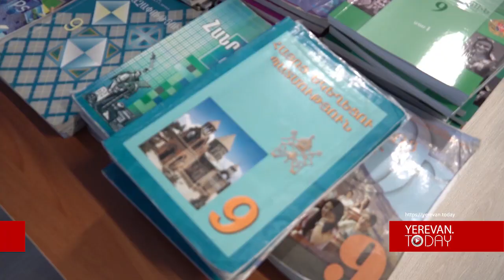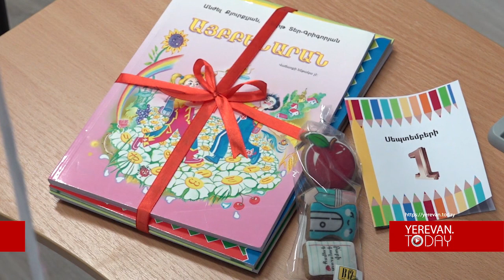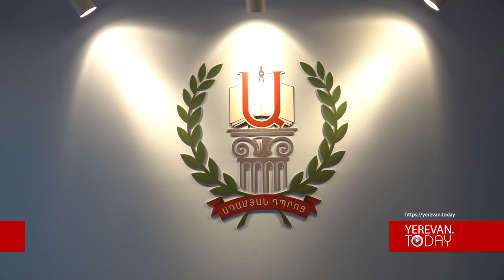«Ադամյան դպրոցում» գիտելիքի օրը կրկնակի տոն էր. դպրոցի հիմնադրման 10-ամյակն է